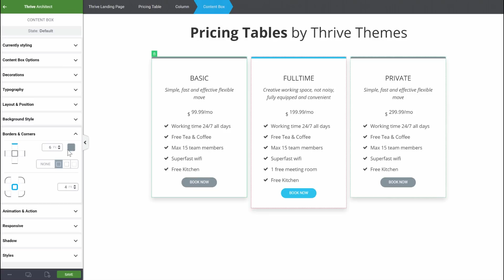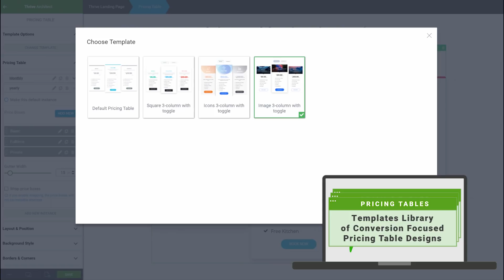WordPress Pricing Table by Thrive Themes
Pricing tables are included in Thrive Architect!

If you're looking to add a conversion focused pricing table to your WordPress website and sales pages, this is what you need.

We've added the most advanced pricing table element to Thrive Architect. It's fully customizable (really, no design limits!), easy to use, comes with a ton of templates and has a toggle element to show yearly and monthly prices. Check it out!